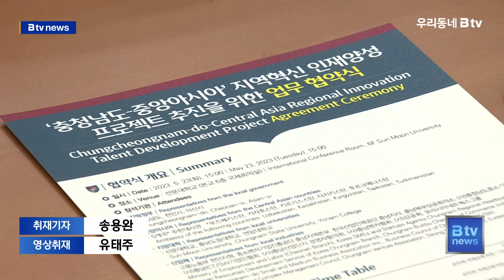'유학생 유치' 대학·지자체 혁신 모델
계속되는 학령인구 감소로 직격탄을 맞은 비수도권 대학들.

‘벚꽃 피는 순서로 문을 닫는다’는 말은 현실이 된지 오래입니다.

비단 대학만이 아닙니다.

전국 227개 시·군 가운데 89곳은
‘소멸 위험 지역’으로 분류될 정도로 인구가 줄고 있습니다.

황선조/선문대 총장
“앞으로 10년 후에 지금 대책을 세우지 못한다면,
감당할 수 없는 상황이 올 것이라고 보여집니다.
지금 현재 문제는 저출산과 고령화 사회 그리고
수도권 집중 현상으로 인해서 지방에 있는 대학들은
점점 비워지고 있습니다.”

이런 위기를 극복하기 위해 대학과 지자체,
중앙아시아 5개국 주한 대사관, 230개 기업과 기관이
‘지역혁신 인재양성 프로젝트’ 협약을 맺었습니다.

선문대는 중앙아시아에서 온 유학생들의 한국어 교육을,
연암대와 충남도립대는 산업체에서 요구하는
맞춤형 인재를 양성하게 됩니다.

이들 대학을 졸업한 학생들은
연계된 기업에 취업해 지역에 정주하게 되는데,
가장 큰 걸림돌인 유학생 불법 체류 문제는
충남도와 천안시, 아산시가 규제 개혁에 나섭니다.

김기영/충청남도 행정부지사
“중앙아시아의 우수한 인재를 글로벌 인재로 양성하는데
우리지역의 대학들이 중추적인 역할을 하는 계기가 되는 한편,
우리지역 사회의 발전하는...“

이번 협약을 통해 지역은 인구를 늘리고, 대학은 정원을 채우고,
기업은 인재를 채용할 수 있어 1석 3조의 효과가 기대됩니다.